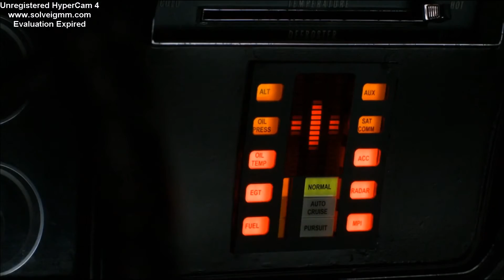The funny angels of Supernatural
Show: Supernatural
Song: Angels- owl city